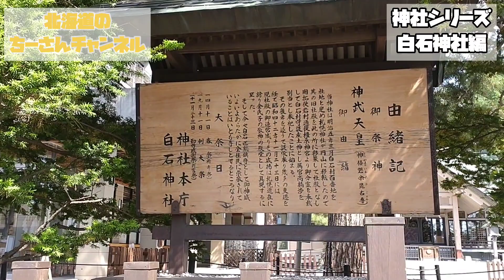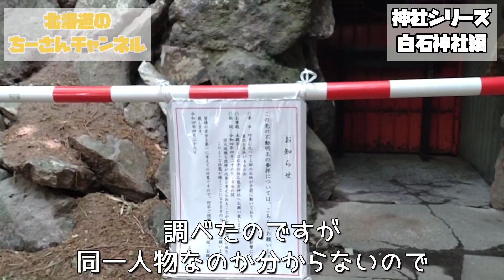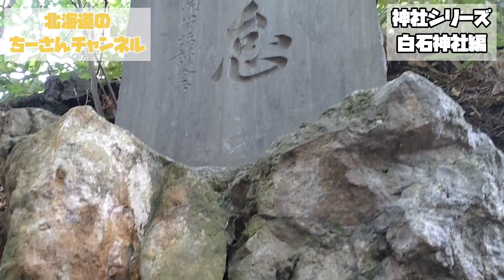【神社シリーズ】ここは凄い！散策するだけでも物凄いパワーをもらえる場所in白石神社/札幌/パワースポット/神社/恋愛成就/金運上昇/お稲荷さん/弁天様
今日もご覧いただき
今回は今年初めての神社シリーズです！

～編集後記～
撮影日は5/30で、札幌の春？初夏？にしては暑い日となりました☀

朝から気分は白石神社でしたので、仕事の合間で突撃させていただきました🥳

事前情報はほとんど勉強してなくて、ただ色々な方のブログなどをざっと閲覧してからの撮影でした🤣

朝、社務所にお電話して確認を取ってから行ったのですが、お電話口で対応して頂いた男性の物腰から、とても素敵な場所というのが伝わってきてワクワク✨

いざ到着して撮影しながら散策したところ、なんて言ってよいか分かりませんが、ものすごいパワーをもらったように感じます🤩

もともと札幌神社（現北海道神宮）があった場所なので、それを考えるだけでもとてつもない場所だということはお分かり頂けますでしょうか？

境内もとてもキレイで、御朱印はどうやら今は頂けないようですが社務所も大きくて素敵な場所でしたよ🥰

境内からもしくは、白石藻岩通りから階段を降りていくと、そこはもぉーー神秘的な場所！

地元民はもちろん、札幌に来た際は是非お参りしてほしい神社のひとつです🥳

白石神社
【アクセス】札幌市白石区本通14丁目北1-12

【駐車場】10台くらい停めれそう
　　　　　白石藻岩通りに面してます

【交通】　地下鉄/東西線 南郷13丁目駅徒歩圏内
　　　　　ゆっくり歩いて10分くらいかな？

　　　　　バス/白石神社前

国道12号線と白石藻岩通りの交差点にでっかい灯籠があります！そこをダイイチ（赤い看板のスーパー）を目指して道を進んでいくと右手に森？林？が現れます！そちらが白石神社です！

【フリー音源】
FREE BGM DOVA-SYNDROME